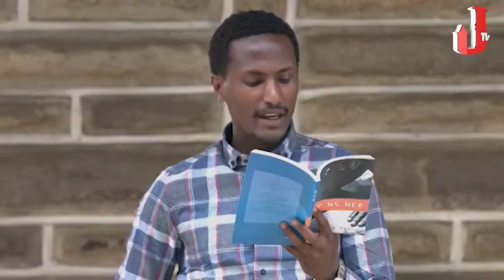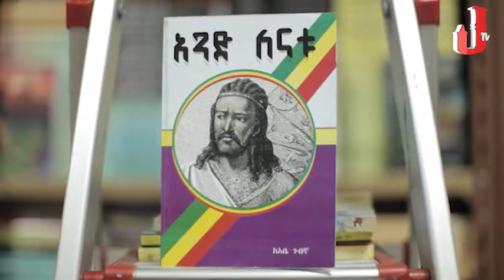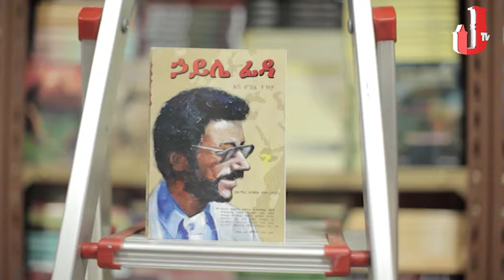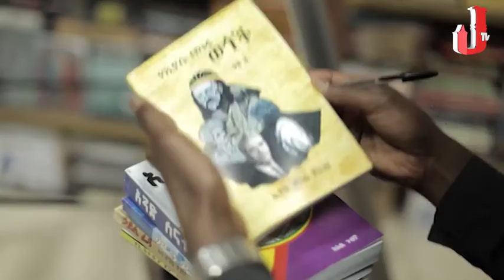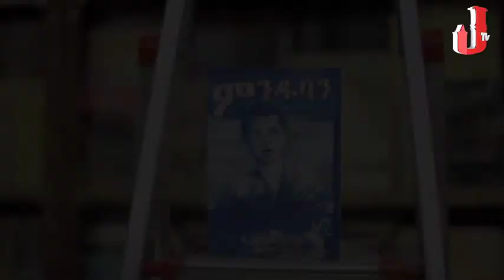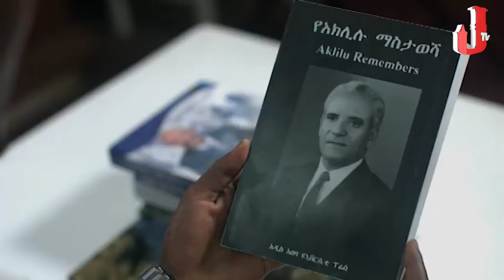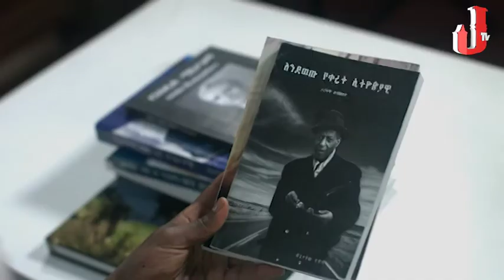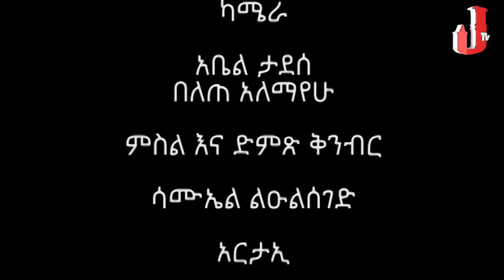Getachew Tedla part 2/ዶ/ር ጌታቸው ተድላ በእልፍ ገጾች ያደረጉት ቆይታ ክፍል-2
ዶ/ር ጌታቸው ተድላ በጄቲቪ ኢትዮጵያ እልፍ ገጾች ፕሮግራም ላይ ያደረጉት ቆይታ ክፍል-2